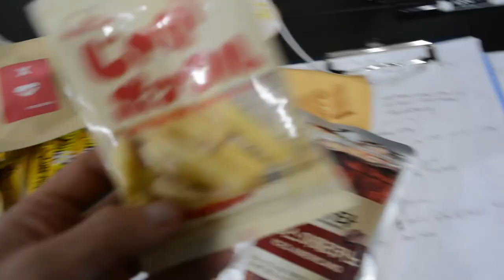HOW TO FEED SQUIRRELS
A vlog of my random day away from food shoots for my Instagram account @DCFOODGANG.

In the video you'll see me:
- Doing some fall cleaning
- Feeding the squirrels with some acorn we piled up
- Eating tendons the right way
- Eating at R&R Taqueria in Maryland - which is by the indoor soccer field I play at
- and a sneak peek into a Snackoo box